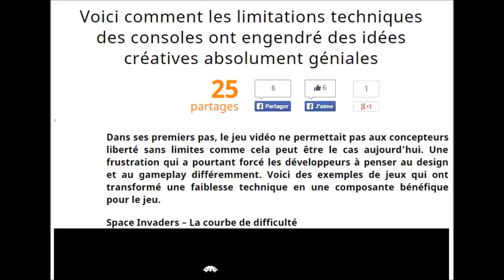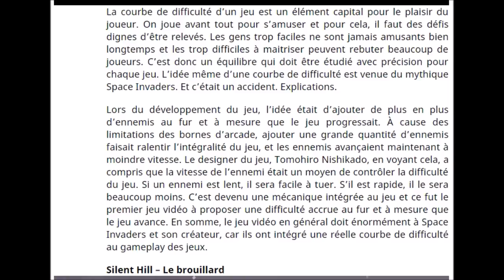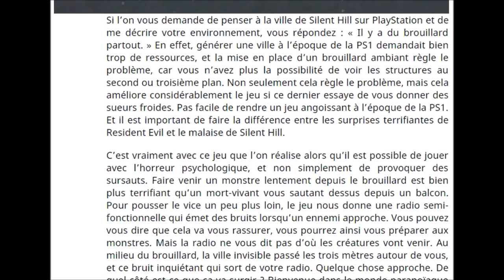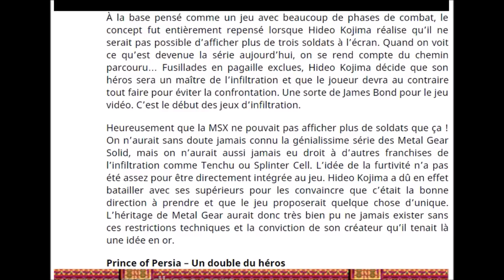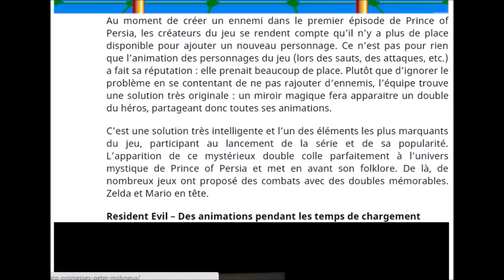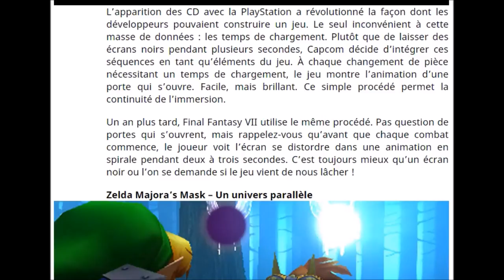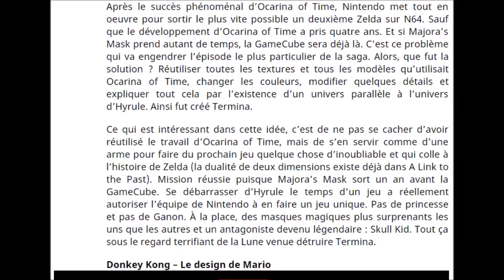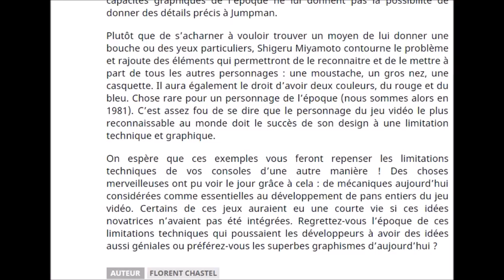"Limitations techniques = Idées créatives" - ASMR Français